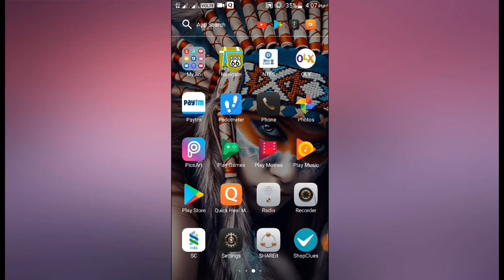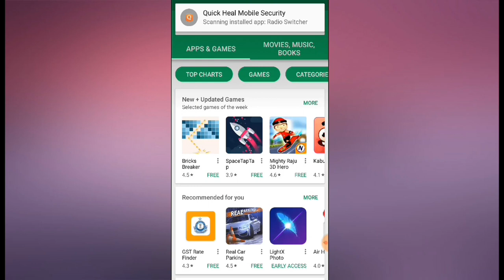How to enable 4G only (without connecting 2G/3G) on any android smartphone [Malayalam]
നാം ഉപയോഗിക്കുന്ന സ്മാർട്ഫോണിൽ 4G മാത്രം കണക്ട് ചെയ്ത് നിൽക്കുവാനുള്ള ഓപ്ഷൻ ഉണ്ടാവില്ല. ഡാറ്റാ സെറ്റിങ്സിൽ നോക്കിയാൽ കാണാം  LTE/WCDMA/GSM (4G/3G/2G) എന്ന്. ഇത് മാറ്റി 2G-യിലോ 3G-യിലോ കണക്ട് ആവാതെ 4G മാത്രം എങ്ങനെ കണക്ട് ചെയ്യിക്കാം എന്നാണ് ഈ വീഡിയോയിലൂടെ ഞാൻ നിങ്ങൾക് മനസിലാക്കിത്തരുന്നത്. ഇതുമൂലം നിങ്ങൾക് സ്ഥിരതയോടെ 4G നെറ്റ്‌വർക്ക് ഉപയോഗിക്കാൻ സാധിക്കുന്നു.